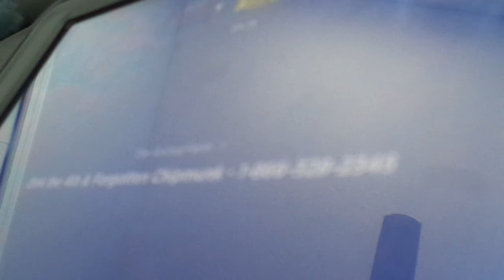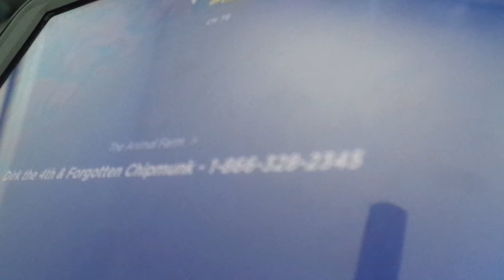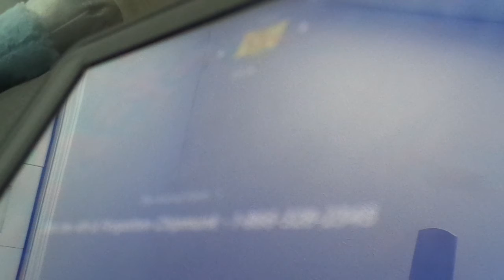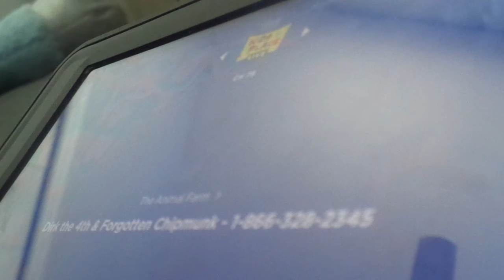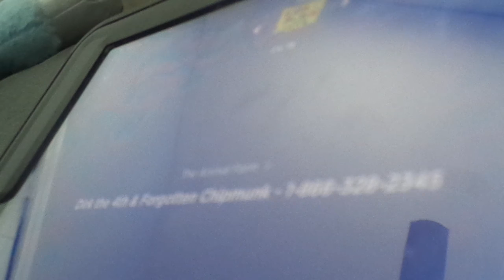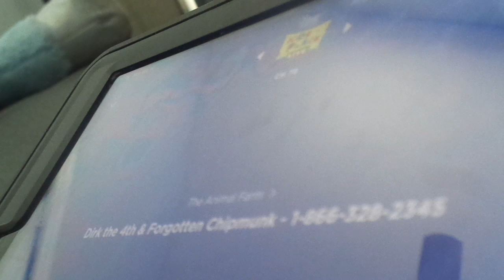Kenny Voice Track show Animal Farm Phone Call